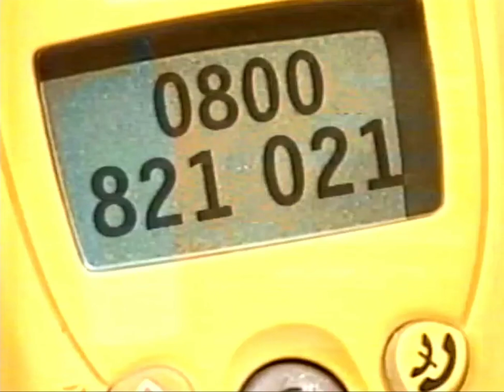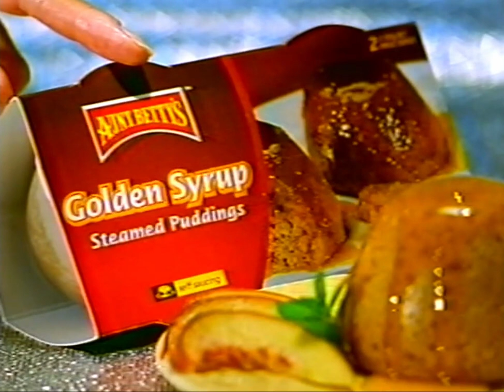2001 New Zealand advert combo (Part 7)